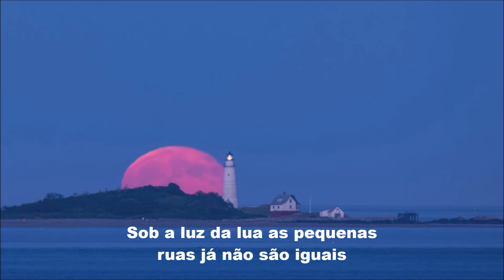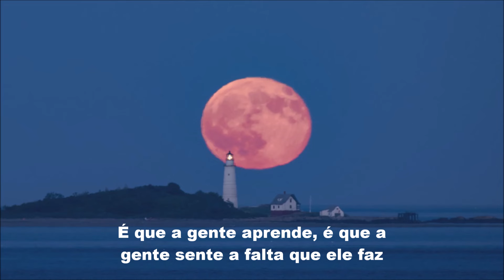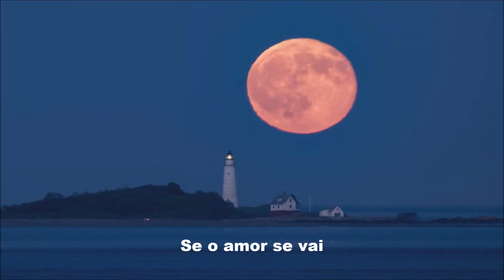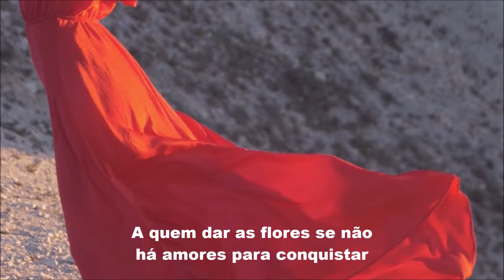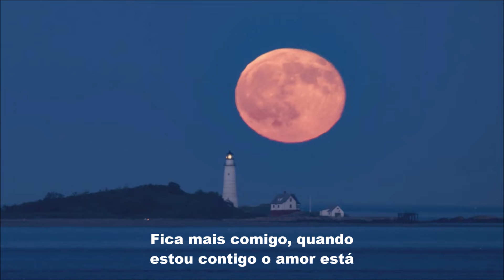SE O AMOR SE VAI com MARCOPOLO ARAÚJO, edição MOACIR SILVEIRA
Se o Amor Se Vai, composição de Bebu Silvetti, Robert Livi e cujo título original é Si El Amor Se Va, recebeu no Brasil essa deliciosa versão de Carlos Colla e Roberto Carlos.
Para quem não o conhece Carlos de Carvalho Colla (Niterói, 5 de agosto de 1944 ― Rio de Janeiro, 13 de janeiro de 2023) foi um compositor e produtor musical brasileiro. Filho de imigrante italiano, Carlos Colla desde muito jovem interessou-se por música. Aos 14 anos mudou-se com a família para Teresópolis, região serrana do Rio, onde conheceu e fez amizade com o violonista Alfredo Pessegueiro do Amaral e Franklin de Almeida Lima, amigo e compositor local. Com essa idade começou a compor. Foi em Teresópolis, que recebeu sua primeira oportunidade de emprego feita pelo radialista Bandeira Júnior. O radialista que era muito popular na região, foi o primeiro a observar, e apostar efetivamente no talento de Carlos.
Iniciou a carreira artística nos anos 70, como guitarrista da banda O Grupo. Foi numa apresentação do conjunto O Grupo no Canecão que Carlos Colla e Roberto Carlos se conheceram. Acompanhado de Maurício Duboc, Colla foi pedir ao Rei uma música e, prontamente, Roberto Carlos respondeu: "tudo bem, desde que vocês façam uma pra mim".
Carlos Colla se entregou ao desafio de corpo e alma e compôs com Maurício as músicas "A Namorada" e "Negra", que Roberto Carlos gravou em 1971 e 1972 respectivamente.[4][3] Nascia o compositor e a parceria de grandes sucessos, Colla e Duboc. Roberto Carlos gravou 17 composições da dupla. Desde então, Carlos Colla figura entre os compositores preferidos do Rei, com mais de 40 sucessos gravados por ele.
Em 1977, Roberto Carlos explodia nas rádios com mais uma composição de Carlos Colla, o sucesso "Falando Sério". A repercussão foi tamanha que, tempos depois, "Falando Sério" seria gravada por inúmeros artistas, em vários idiomas.
Confira a beleza da música e dessa versão de sua letra para o português, aqui na voz do cantor e músico Marcopolo Araújo, que contou com o auxilio luxuoso do competente produtor musical Mário Henrique de Oliveira, gravada no Estúdio Melodia de Uberaba, MG.

SE O AMOR SE VAI

 De: Carlos Colla / Bebu Silvetti / Robert Livi / Roberto Carlos

Que vazio imenso fica em nossa vida quanta solidão
Vão-se as alegrias e sem fantasias sofre o coração
Quando já não estás
Sob a luz da lua as pequenas ruas já não são iguais
Pobres namorados choram separados por razões banais
Lágrimas no tempo choram por momentos que não voltam mais
Tudo que se passa já não tem mais graça nada satisfaz
Mas se o amor está
Tudo faz sentido
Tudo é permitido
Tudo fica em paz
É que a gente aprende
É que a gente sente a falta que ele faz
A quem dar as flores se não há amores para conquistar
Quanta nostalgia na canção que um dia só nos fez sonhar
Tudo é de verdade
E a felicidade chega para ficar
Tudo que eu sonhei seu amor me dá
Fica mais comigo
Quando estou contigo
O amor está
Fica mais comigo
Quando estou contigo
O amor está